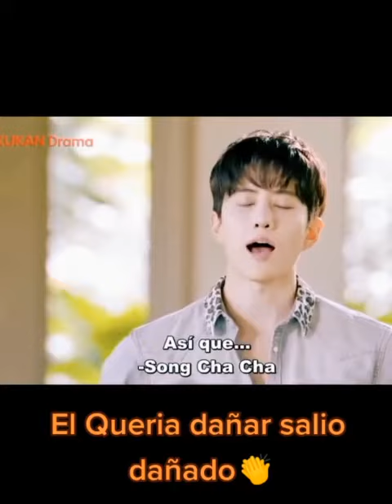👏👏chinesedrama dorama mrswimmer fyp parati doramas